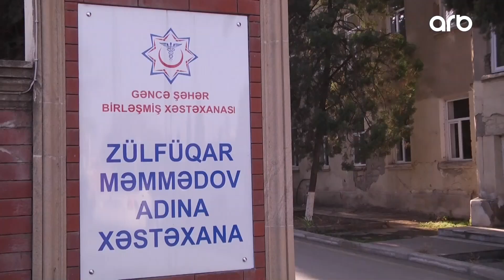Gəncədə sərnişin avtobusu dərəyə aşdı: 15 nəfər xəsarət aldı